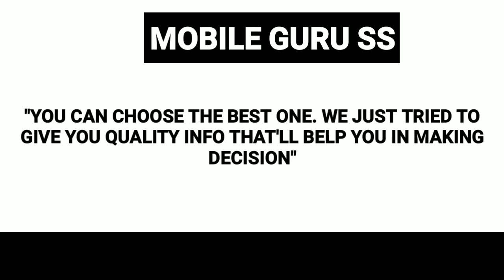Vivo X60T Pro Plus vs Vivo Y73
Full comparison Vivo Y73 vs Vivo X60T Pro plus including dimensions, display, specs, camera, battery.compare phones side by side, phone screen size comparison, gsmarena phone compare, and more features.